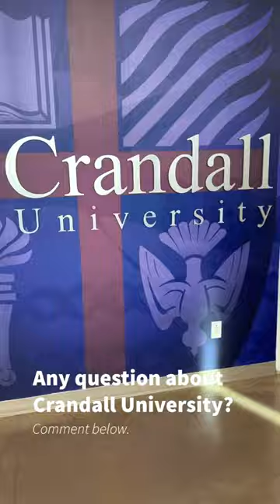Any questions on Crandall University comment below.